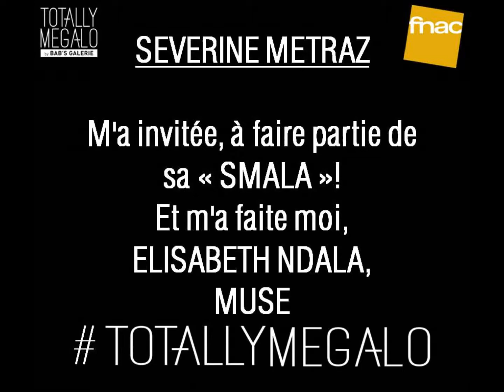SEVERINE METRAZ M'A FAITE MUSE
Séverine Metraz Plasticienne... de Talent, m'a faite Muse, moi, Ndala Elisabeth fondatrice de la BAB's Galerie - Gallery...Entrer dans une nouvelle famille, est intimidant et excitant, à la fois...
Avant l'exposition Photographique qui présentera l’expérience artistique inédite ***Elisabeth Ndala est TOTALLYMEGALO***
du 25 septembre au 9 octobre à la Fnac des Ternes
Je vous invite à découvrir l'univers dans lequel elle m'a faite entrer...ENTREZ!
"Smala" est le nom que Séverine Metraz a donné à sa nouvelle série.
Ce mot provient du terme arabe "zmâla" qui désigne une réunion de tentes abritant des familles... Plus familièrement, il s'agit d'une suite nombreuse qui vit au côté d'une personne, et qui l'accompagne partout.
Par le biais de ce travail, Elle s’invente des ancêtres, des aïeuls, des racines, son ADN…
Elle créée son arbre généalogique, à travers ces portraits de famille… une très grande famille imaginaire, une tribu, une smala !
Telle une paléontologue, elle fouille, gratte, enlève la matière pour faire apparaître des morceaux d'elle.